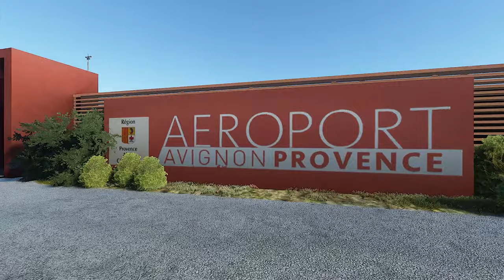[Official Trailer] AVIGNON CAUMONT International Airport [MFS2020]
-Video editado por ©MikeP3D / Edited video by ©MikeP3D for  LMT Simulation.

💻Mi equipo / Our PC Settings💻:

- 32 GB RAM 32000 DDR4
- GeForce RTX 3060Ti 8GB
- Microphone KIMU🎤